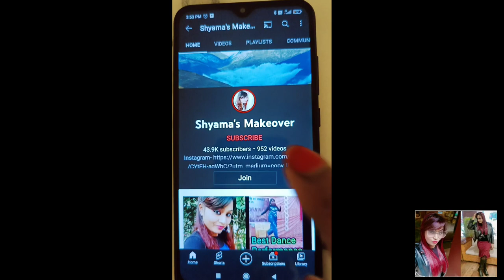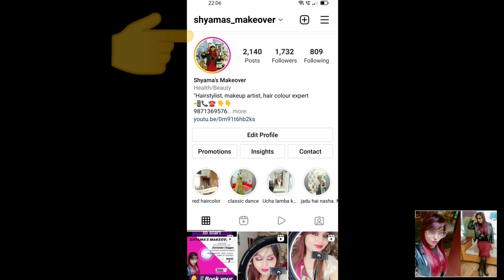Trendy Bob haircut tutorial / bobhaircut longtoshorthaircut haircutexpert by Shyama's Makeover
Nv/2utm_medium=copy link

Good news, 5th batch online haircolor classes going to be start Book your seat

👇 USA Student feedback after taking

👇 Ireland student feedback after taking

👇 Africa and Panjab se student feedback 👇video after taking Online haircolor